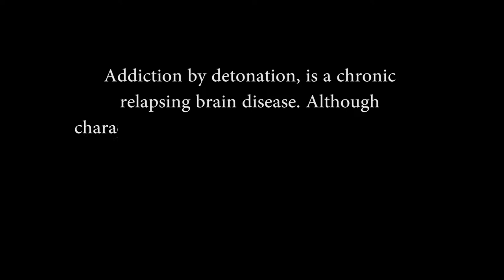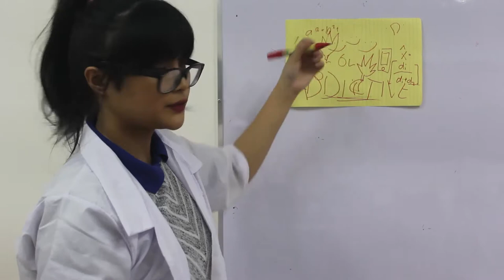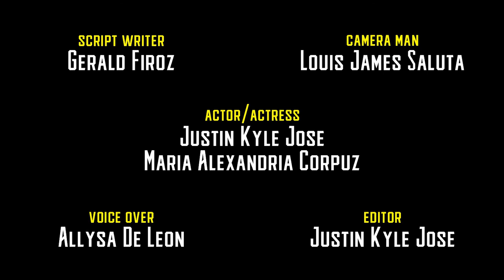Group 2 Documentary